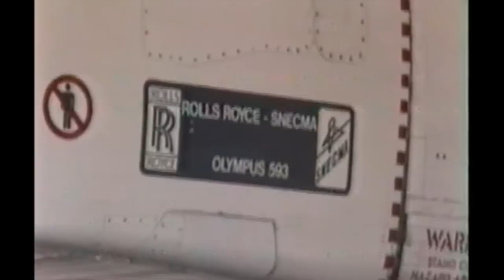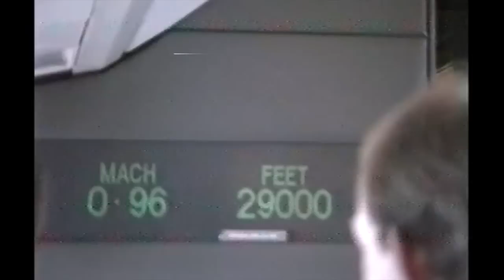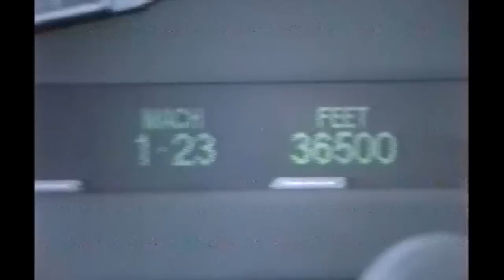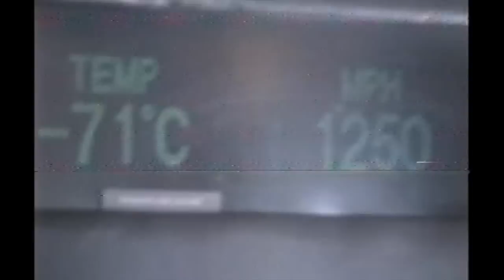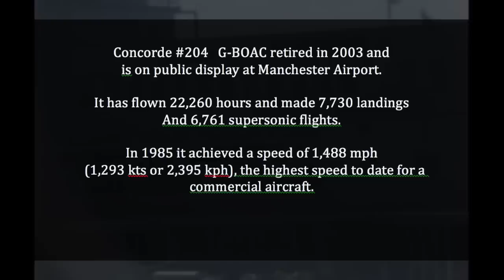Concorde flight Harare, Zimbabwe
In 1993 British Airways Concorde G-BOAC flew to Africa on a demonstration tour. The flight for a lucky few, from Harare gave a chance to see inside the cockpit as the aircraft claimed to 60,000' at Mach 2. This is Stan Schur's personal video.